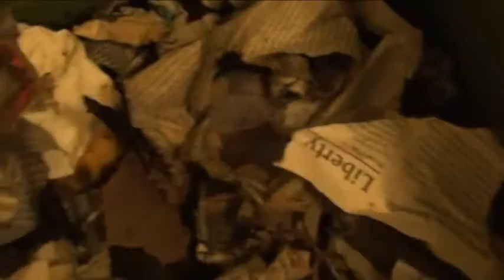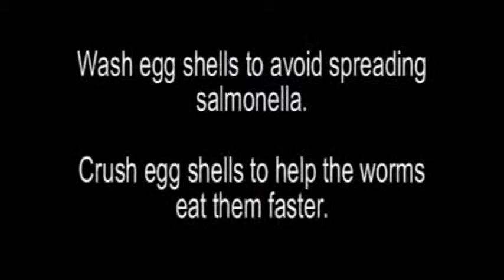Worm composting bin update: week 3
It has been 3 weeks since I built my red wiggler worm composting bin. It sure seems to have a lot of worm castings inside already. I will do another update in a few weeks and see how the progress is coming along.